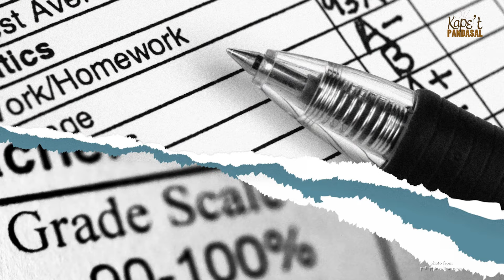LORD, INCREASE OUR FAITH | Kape't Pandasal kasama si Fr Fiel Pareja